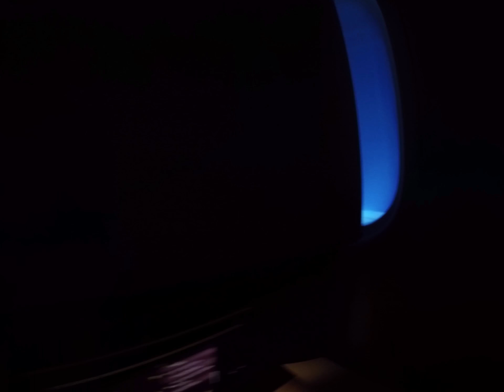On the way to Japan